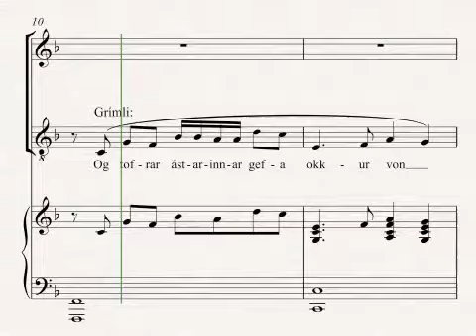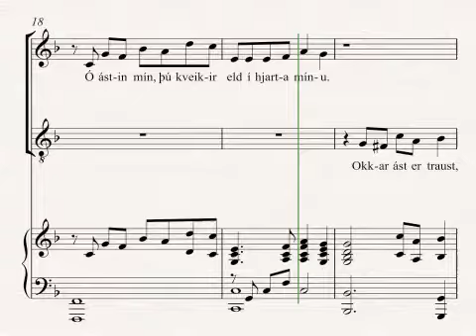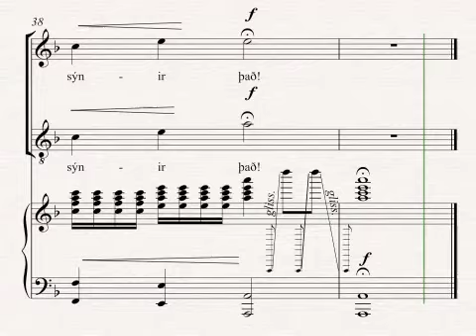Við eigum ástina að eilífu - ástardúett Triestu og Grímlis úr "Ævintýrið um norðurljósin"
Ástardúett Triestu og Grímlis "Við eigum ástina að eilífu" - útsetning fyrir píanó og rödd úr barnaóperuballettnum "Ævintýrið um norðurljósin" eftir Alexöndru Chernyshovu.